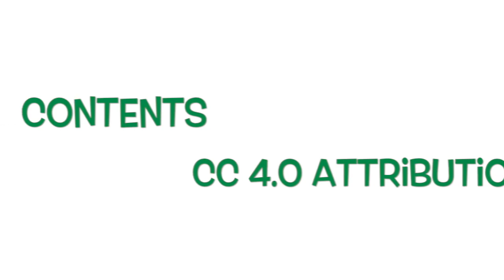Matthew 17: 1-9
Six days later, Jesus took with him Peter and James and his brother John and led them up a high mountain, by themselves.  And he was transfigured before them, and his face shone like the sun, and his clothes became dazzling white.  Suddenly there appeared to them Moses and Elijah, talking with him.  Then Peter said to Jesus, ‘Lord, it is good for us to be here; if you wish, I will make three dwellings here, one for you, one for Moses, and one for Elijah.’  While he was still speaking, suddenly a bright cloud overshadowed them, and from the cloud a voice said, ‘This is my Son, the Beloved; with him I am well pleased; listen to him!’  When the disciples heard this, they fell to the ground and were overcome by fear.  But Jesus came and touched them, saying, ‘Get up and do not be afraid.’  And when they looked up, they saw no one except Jesus himself alone.
As they were coming down the mountain, Jesus ordered them, ‘Tell no one about the vision until after the Son of Man has been raised from the dead.’